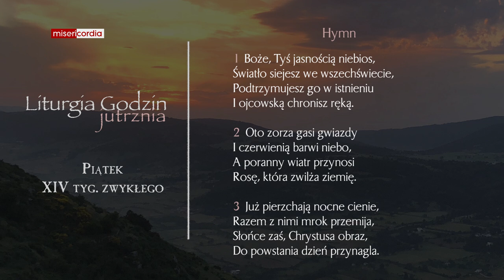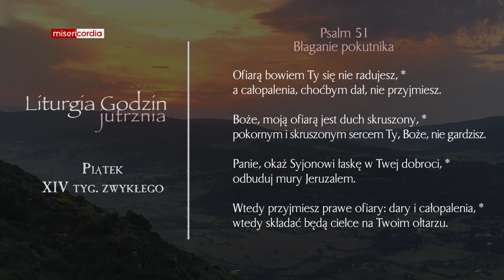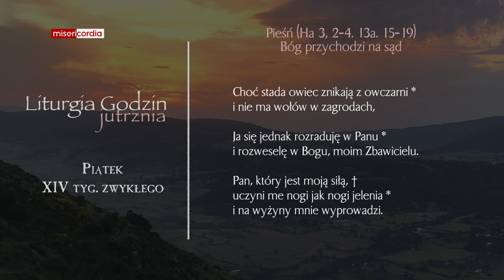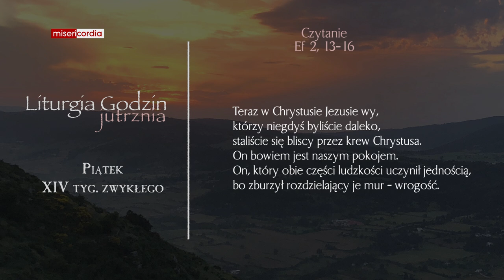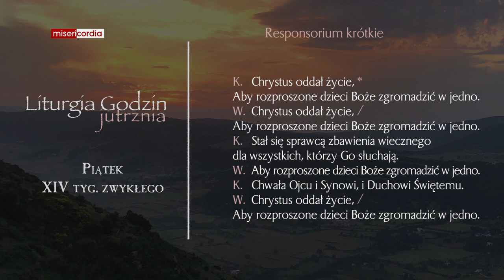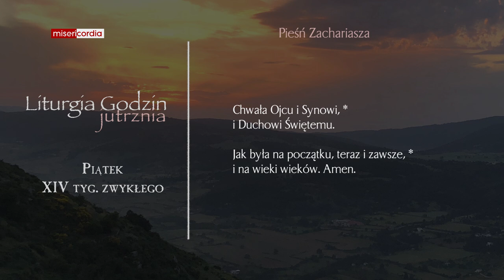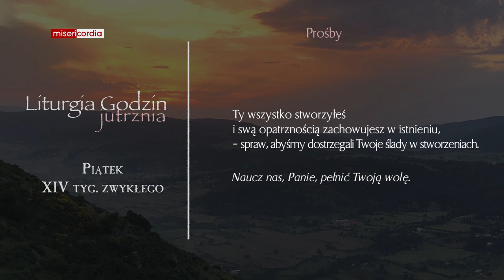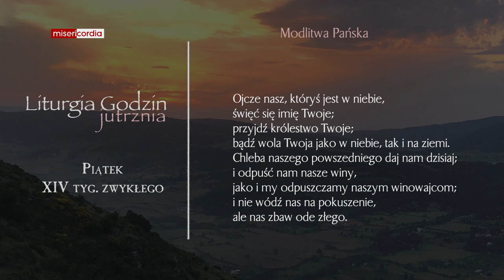Liturgia Godzin | Jutrznia | Piątek, XIV tyg. zwykłego